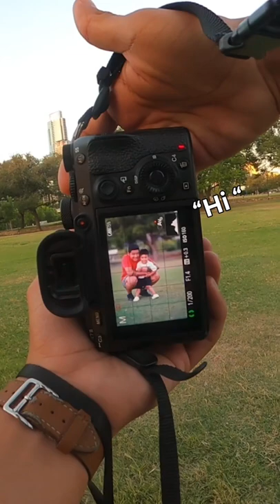Met Juan and Santi at the park